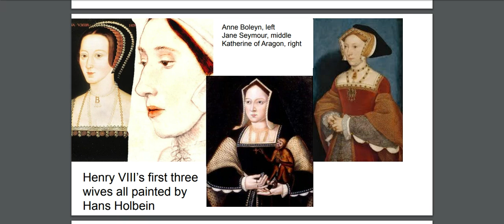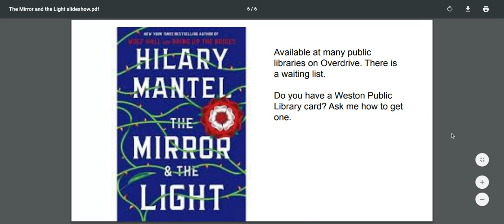Booktalk: The Mirror and the Light by Hilary Mantel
Looking for a good book to read next? Watch his short booktalk about The Mirror and the Light is the last book in Hilary Mantel's trilogy about Thomas Cromwell, the self-made man who became the most powerful man in England during the reign of Henry VIII. This booktalk will introduce you to the book and get you excited to read it!